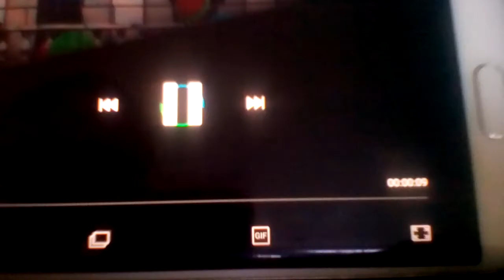Train sim world-easy stuff